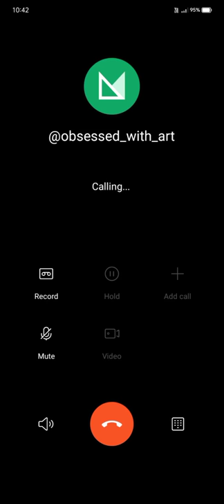Busy in artworks idea for Instagram reel. | Obsessed with art